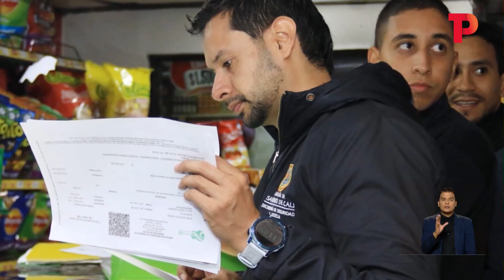Cierran establecimiento nocturno por presencia de menores de edad en Cali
Cali | Al menos seiscientos menores fueron sorprendidos al interior de un establecimiento comercial en un exclusivo sector del oeste de Cali; las autoridades impusieron las respectivas sanciones al lugar por permitir el ingreso de esta población sin los debidos controles respectivos.